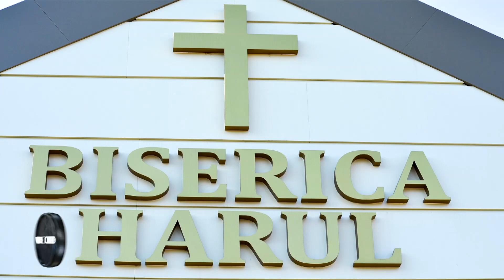From naughty boy to choir boy.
Episode 2119